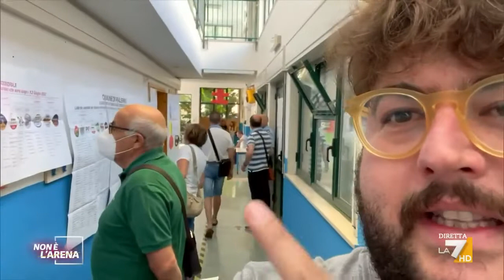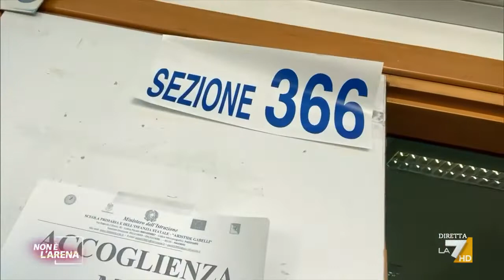Referendum, a Palermo sezioni chiuse per mancanza di presidenti di seggio. Il servizio di ...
Palermo: presidenti di seggio mancanti all'apertura dei seggi, persone in fila che rinunciano al voto perché i seggi restano chiusi.